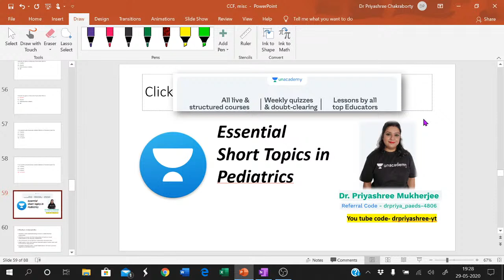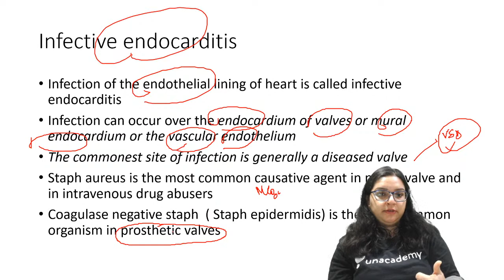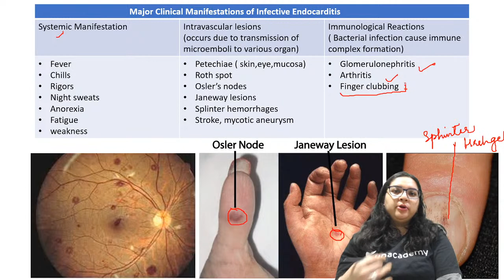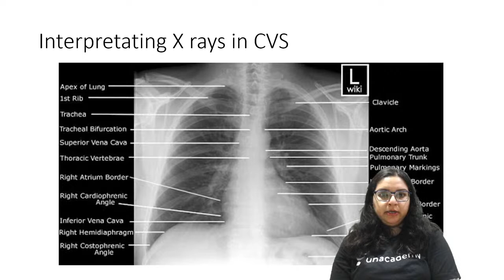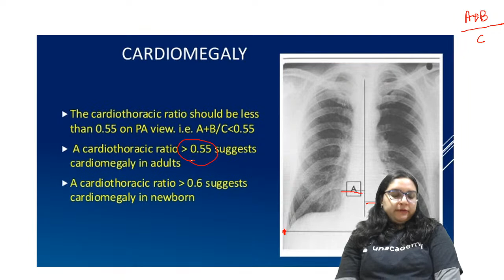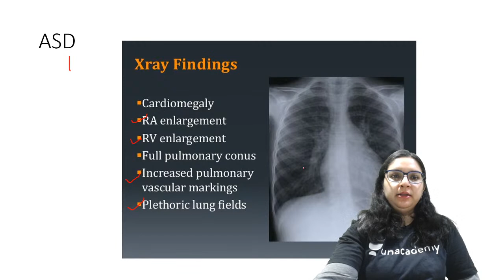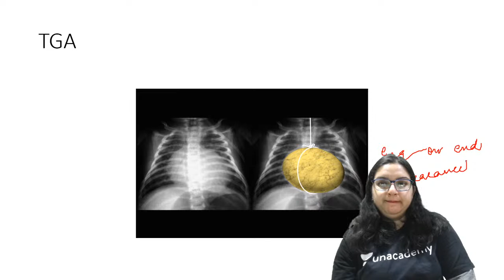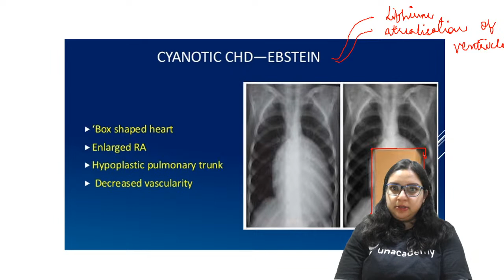Essential topic Series on Pediatrics: CVS | Part 2 | Dr.Priyashree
Unacademy Plus Subscription Benefits:
1. Learn from your favorite teacher
2. Dedicated DOUBT sessions
3. One Subscription, Unlimited Access
4. Real-time interaction with Teachers
5. You can ask doubts in the live class
6. Download the videos & watch offline